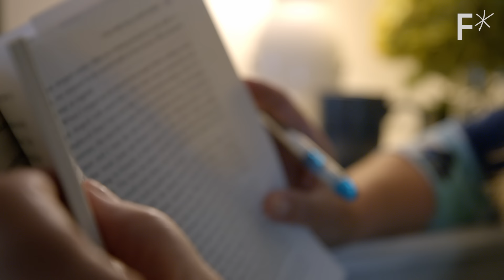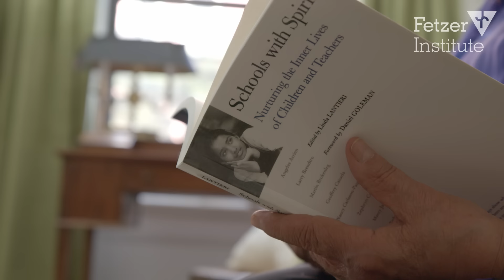Can schools teach antifragility with spirituality?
Let go of your assumptions about spirituality. It may help your depression.

Decades of research suggest that spirituality — that is, the drive to seek positive connections to something bigger than yourself — is an innate part of the human experience.

When we reach a certain age, we begin asking questions about not only our meaning and purpose, but the meaning of purpose, says psychologist Dr. Lisa Miller.

One organization working to better understand spirituality and why we’re drawn to it is the Fetzer Institute, which has spent decades conducting studies to support educational programs that nurture the spiritual aspect of the self.

In light of rising rates of mental health conditions in the U.S. and beyond, spirituality may be the key to building more resilient minds.

Learn more about how the Fetzer Institute supports the spiritual dimension of whole child development

This video was created in partnership with the Fetzer Institute and produced with Distant Moon, Inc. Special thanks to the City of Yonkers, New York, for graciously allowing us to film in their city.

Read more of our stories on fighting depression:
This 20-year chart of depression diagnoses shows an incredible shift
Can a blood test help diagnose depression?